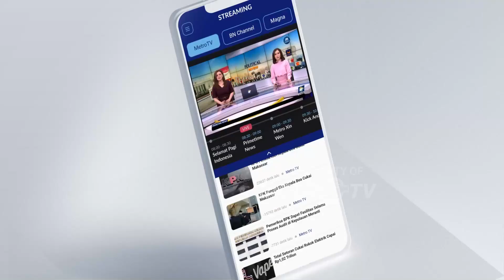Metro Xinwen - Ganjar Hormati Putusan MKMK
MetroTV, Capres PDIP, Ganjar Pranowo menyatakan ia menghormati putusan MKMK yang memberikan sanksi teguran lisan terhadap 6 hakim MK. Ganjar mengatakan, kemunduran demokrasi terjadi di banyak negara yang disebabkan oleh konflik, dan hal itulah yang harus dijaga. Sebelumnya, MKMK memutuskan  6 hakim MK terbukti melanggar kode etik dan perilaku hakim yang tertuang dalam Sapta Karsa Hutama dan Kesopanan.